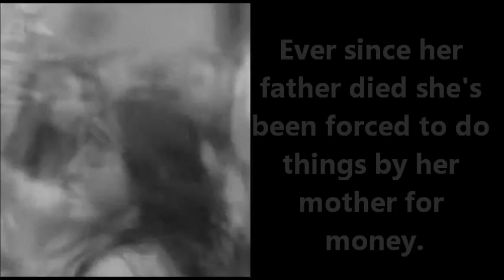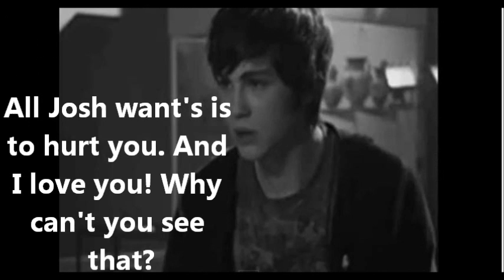Foster Trailer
This is the trailer I made for a screenplay I'm writing called foster.